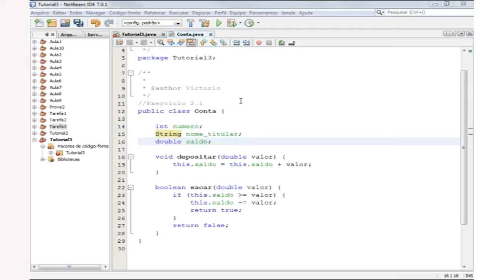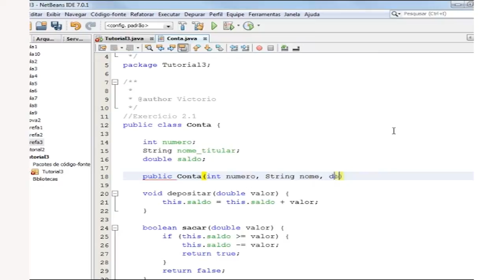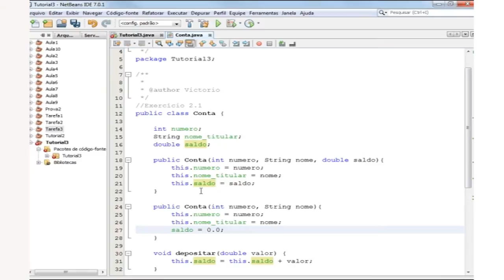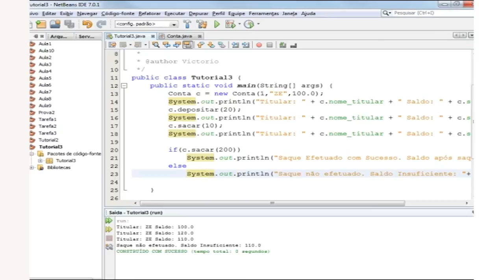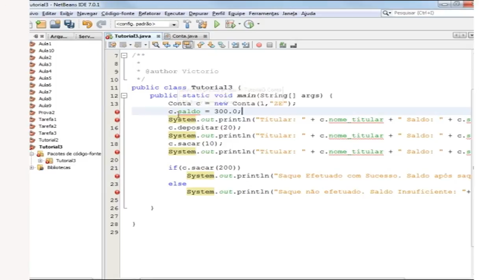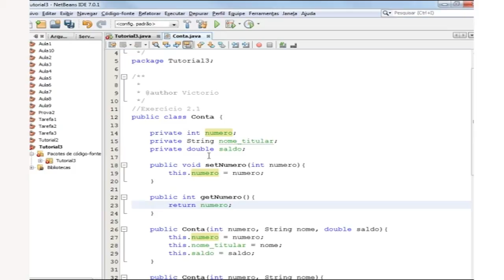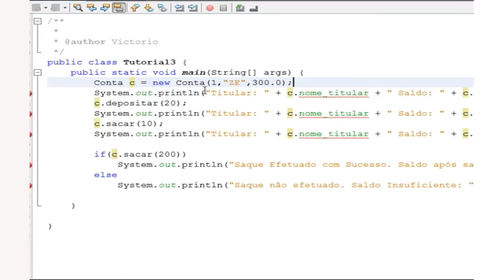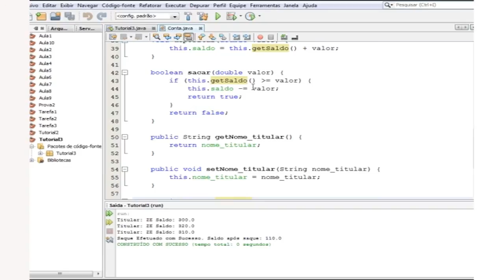Tutorial Construtores e Encapsulamento